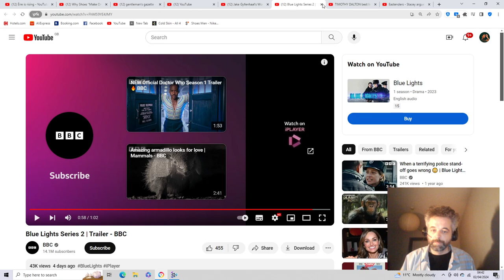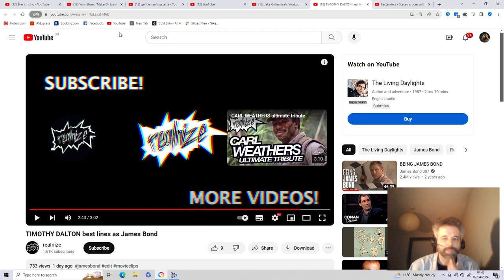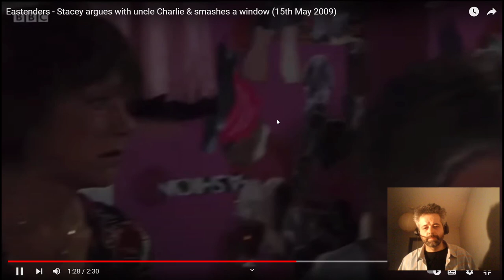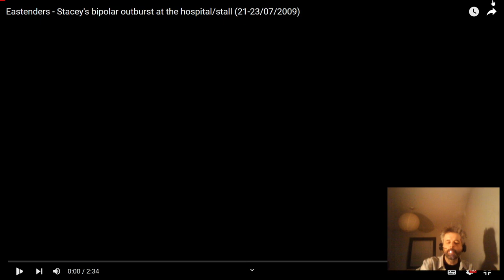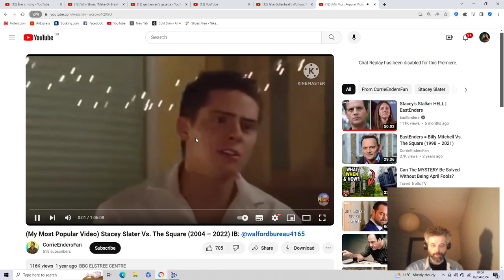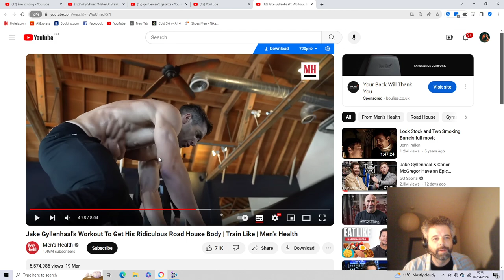part 6 - jake bond